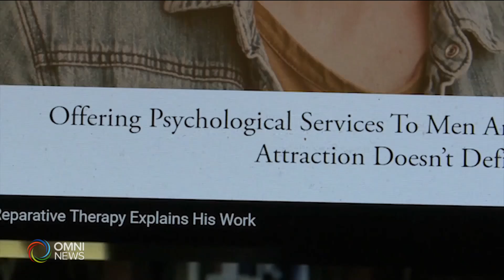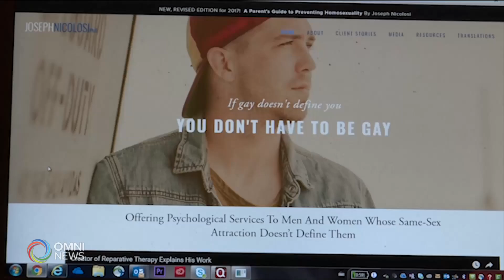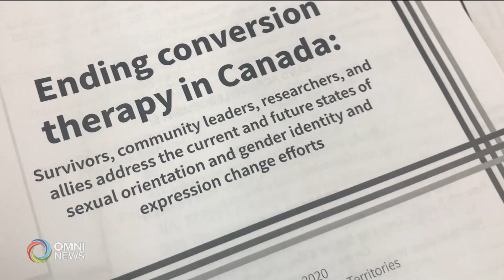Ban on Conversion Therapy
Conversion therapy is still prevalent in Canada. But some experts say it can be harmful to mental health. The liberal government, which recently passed Bill C-4, will introduce another bill that will ban this therapy across Canada.